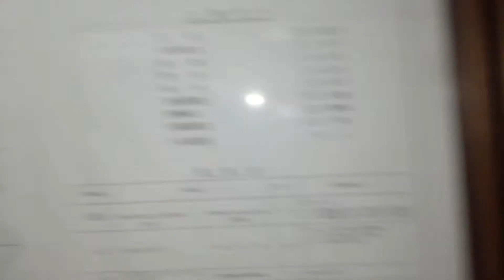EXPEDITION TAIWAN - Episodio 3 | Saliendo al mar abierto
Unete al cientifico y oceanografo Dr. Mario Lebrato en una expedicion marina por aguas de Taiwan en el Oceano Pacifico estudiando volcanes y las profundidades marinas. Nos metemos en la vida dentro de un barco en alta mar, narrado por sus protagonistas.

Episodio 3 • "Saliendo al mar abierto"

VIDEO LICENSING REQUESTS

Use → Corporate | Broadcast | Advertisement | Publicity | TV | RRSS
Available → Full HD & 4K Ultra HD

▬▬▬▬ ABOUT WBE ▬▬▬▬

Wildblue Expeditions brings to you TOP ACTION WORLDWIDE in Outdoors, Extreme Fishing, Marine Research, Aerial & Drone, Underwater, and TV Docus. Whether is searching for marlin in the Indian Ocean or it is saving salmon in Spain we are up for the challenge. Our work has been featured on National Geographic, Caters TV, The Weather Channel, TVE, Caza & Pesca channel, Iberalia TV channel, and in many news channels. We also work on environmental, conservation and scientific topics worlwide

► NEW VIDEOS + PHOTOS & NEWS

▬▬▬▬ BRANDS & GEAR WE USE ▬▬▬▬

• Dji Phantom, Mavic

• GoPro

• NIKON